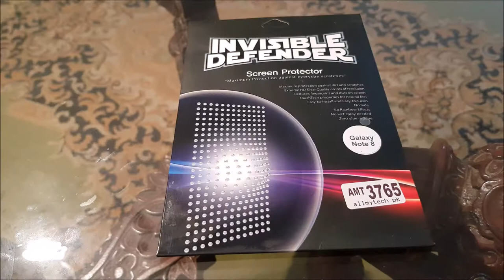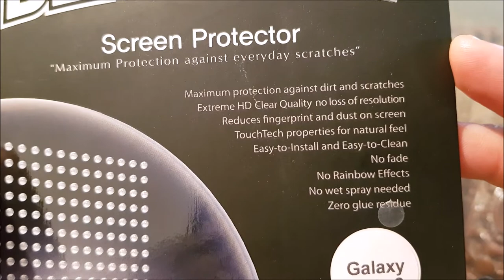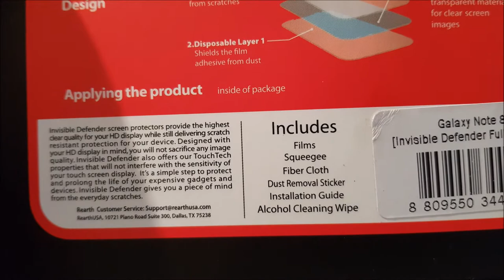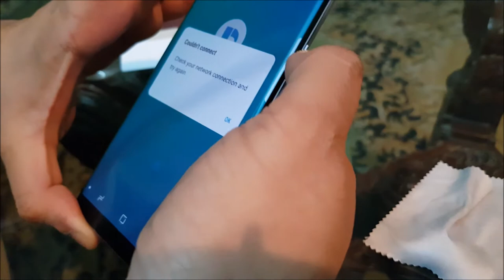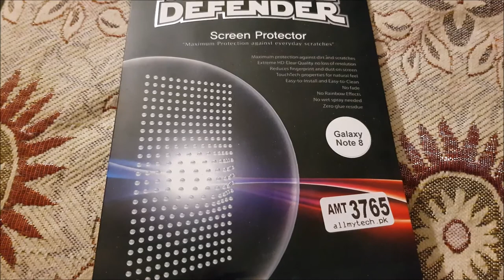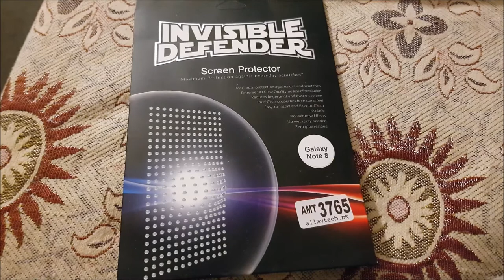Invisible Defender Screen Protector For Samsung Note 8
Just ok, not recommended.